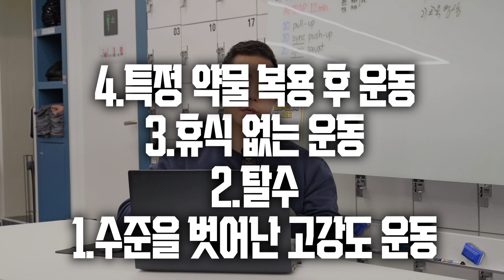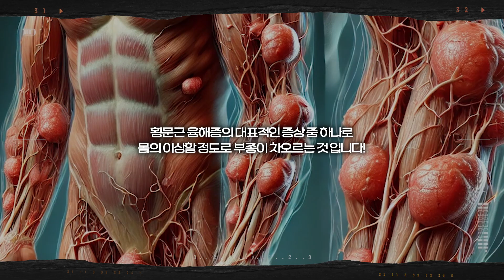단순한 근육통으로 생각하시면 큰일납니다 [The Truth About Rhabdomyolysis]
횡문근 융해증
콜라색 소변